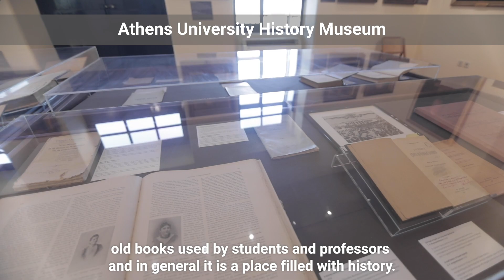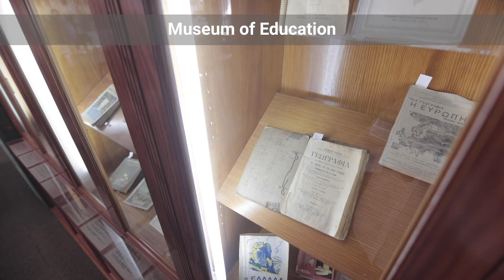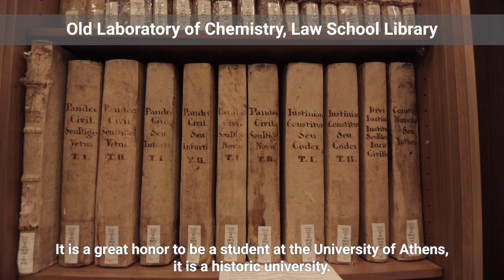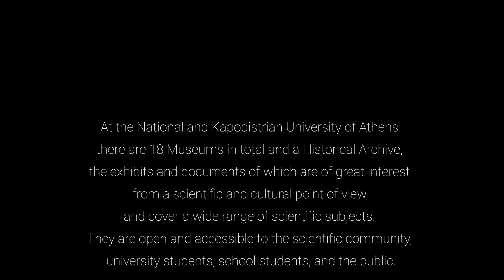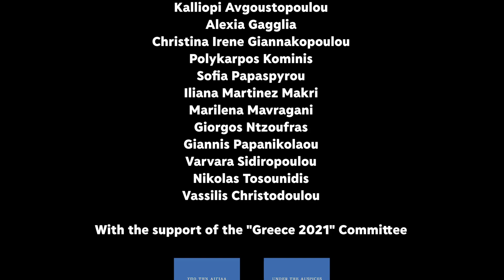NKUA estories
Thanks to the support of the Greece 2021 Committee, the expertise and know-how of Mainsys and the scientific supervision, preparation and distribution of relevant archival and photographic material by the NKUA’s research, academic and administrative staff, the NKUA estories website was created and built on two axes, highlighting the history of the first university institution of the newly formed Greek state and the cultural heritage it has acquired.
Along with the digital platform, this short video was created by offering an open invitation to current students of NKUA to talk about their university and explain why its heritage is important for them and our society in general.